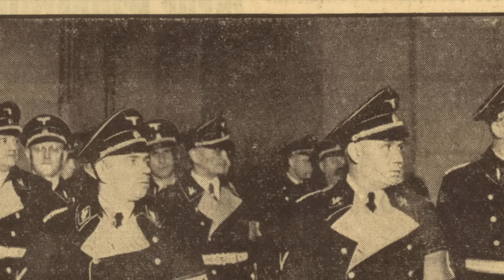The Execution Of The RUTHLESS Einsatzgruppe Commander - Friedrich Jeckeln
Throughout the Second World War, there were a number of evil commanders of the Einsatzgruppe, the death squads that were responsible for the slaughter of hundreds of thousands. Friedrich Jeckeln was a man who oversaw the brutality inside the Soviet Union, and it's believed that he was responsible for the deaths of 100,000 people. Jeckeln was known as a brute, and he designed the most efficient way of performing the horrific actions.

But Friedrich Jeckeln was at the end of World War 2 brought to trial and he was then sentenced to death for his actions. He was brought to a huge gallows inside of Riga and was approached by the executioner who performed his execution. There was a huge crowd to see the proceedings.

Join us today as we look at, 'The Execution Of The RUTHLESS Einsatzgruppe Commander'